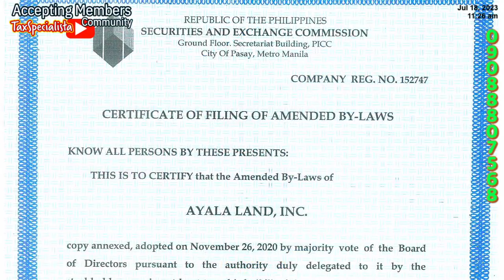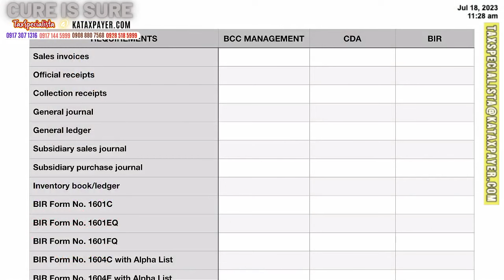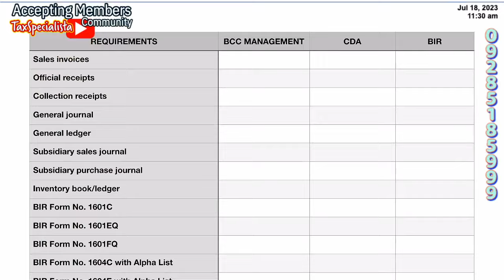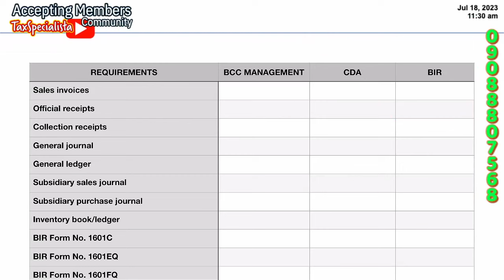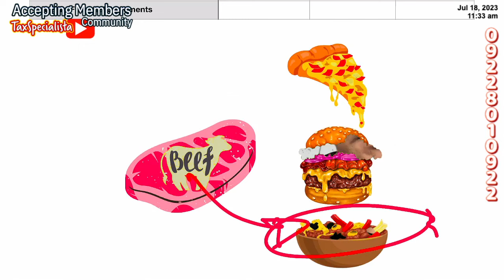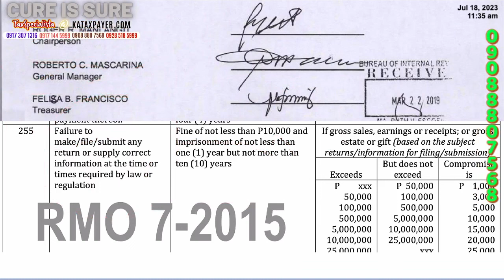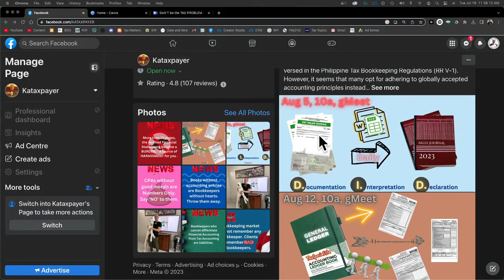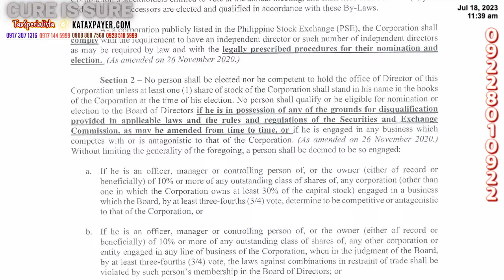Understanding Philippine Financial Statements SEC-based FS, CDA-based FS, and the best -BIR-based FS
Financial statements in the Philippines are guided by rules set out by the SEC (Securities and Exchange Commission), CDA (Cooperative Development Authority), bank policies, and most significantly, BIR (Bureau of Internal Revenue) regulations. Among these entities, only the BIR utilizes the financial statements as a tool to levy taxes on individuals and businesses. Therefore, it's crucial for taxpayers to prioritize understanding and adhering to BIR rules to optimize their finances.

Historically, the universal application of financial statements has been a source of corruption and harassment. To avoid falling victim to such practices, it's essential for taxpayers to gain in-depth knowledge of tax accounting rules. Relying solely on bookkeepers and certified public accountants (CPAs) is not recommended. Be proactive in understanding your financial obligations under the BIR to avoid any potential issues.

Understanding Financial Statement Rules in the Philippines
The Role of BIR in Tax Levies
The Importance of Knowledge in Preventing Financial Misconduct
Why You Shouldn't Solely Rely on Bookkeepers and CPAs
The Importance of Understanding BIR Obligations for Taxpayers

Benefits for
🤍SuperFan members,